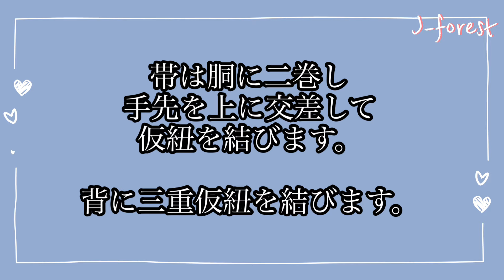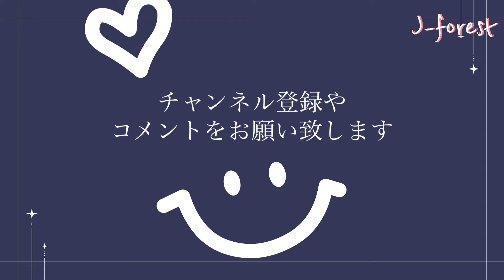【帯結び125】‘八重雲‘着付け 帯結び 振袖や訪問着、付け下げ色無地にもお使いになれる帯結び。三枚のお羽根が重なり合う、スタイリッシュで落ち着きカッコよい帯結びです。こんなの見たことな⁈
シンプルな手順ですので覚えやすく、振袖から訪問着等にもお使いになれます。お太鼓系ですので、安定感があり可愛い感じではなくスマートです。人と差をつけたい方にお薦め致します。
帯の良さも引き立つと思います。すっきりとして、今まで見たことないような帯結びではないでしょうか⁈
成人式や色々な華やかなシーンでお使いください。

◇他にも沢山の帯結びをご紹介しております。是非、ご覧ください。

・【振袖帯結び】109　”花梨”　初心者にも簡単に結べる　”間違いのない”　帯結び。成人式や前撮り、振袖のあらゆるシーンでお使いください。左右のバランスがよく、写真のショットが増えます。

・【振袖帯結び】119 “短冊結び” お羽根は短冊ヒダだけ！　手順が簡単で超お薦めの帯結びです。

・【振袖帯結ぶ】85　”アクロス”　個性的でカッコ良い帯結びをご紹介致します。訪問着、付け下げ、色無地にもお使いになれます。モダンな雰囲気を演出いたします。

・【訪問着の帯結び】115 “サクラソウ”  訪問着、付け下げ、色無地に結んで頂ける帯結びをご紹介致します。　パーティやなどに是非、お使い下さい。

・【振袖帯結び】99”花水木”どのような帯でもとっさに出来る帯結びをご紹介致します。成人式や前撮り、振袖のあらゆるシーンでお使いください。

・【振袖帯結び】116 "アンスリウム"　文庫系の帯結びをご紹介いたします。簡単で大胆でカッコよい帯結びです。

・【振袖帯結び】121　”舞扇”　帯が短いっ！　となった時に助けてくれる帯結び。簡単に出来るので初心者の方にもお薦めです。成人式や前撮り、前撮りなどあらゆるシーンでお使いください。

・【女性の袴の着付け】女性の袴の着付のポイントを分かり易く解説しています。袴丈が短い時どうしたらよいか？　裏ワザ必見です。

◇柴田知子着装教室J-forest    　一般社団法人パーソナル・ビューティ・デザイン協会